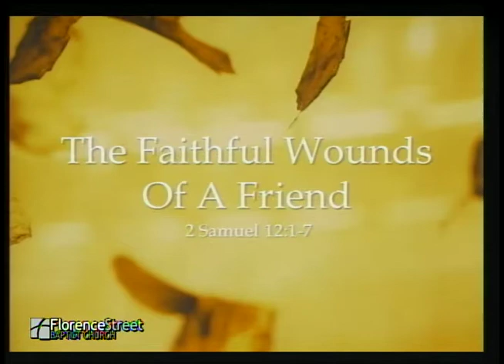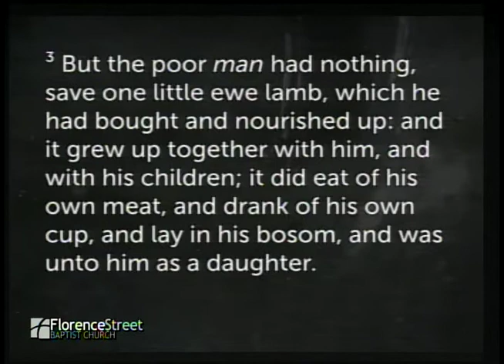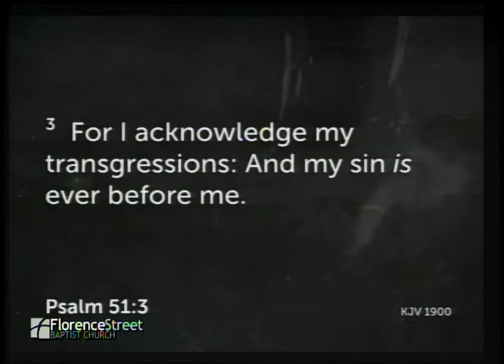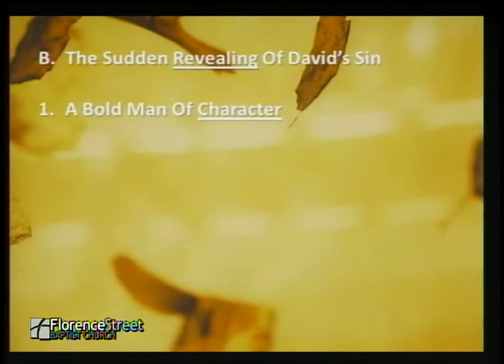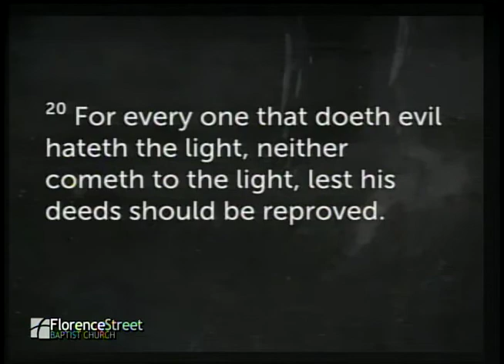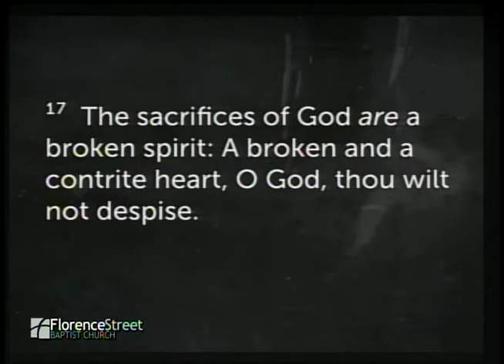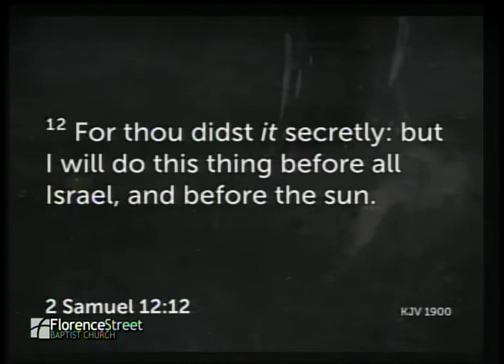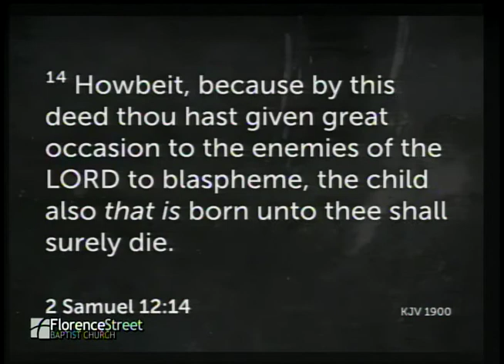November 24, 2019 "The Faithful Wounds of a Friend"